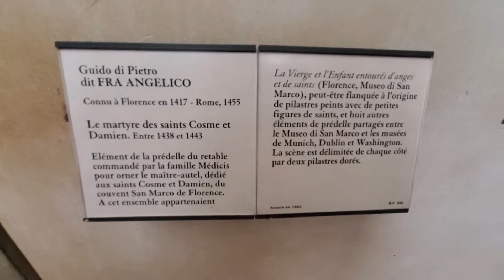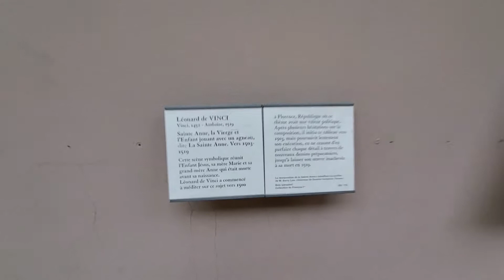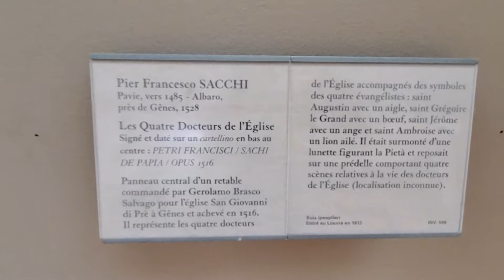Brief video of the Louvre Museum of Paris.